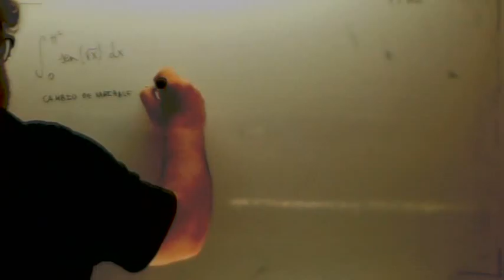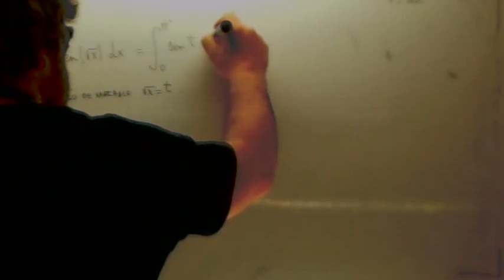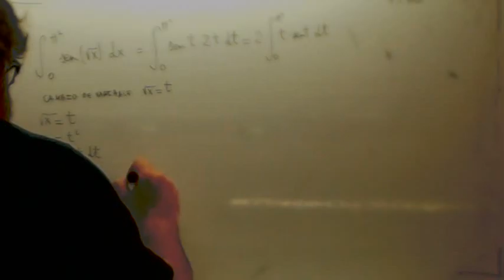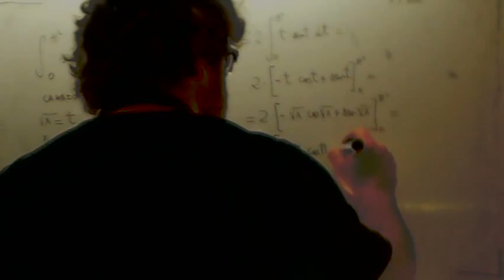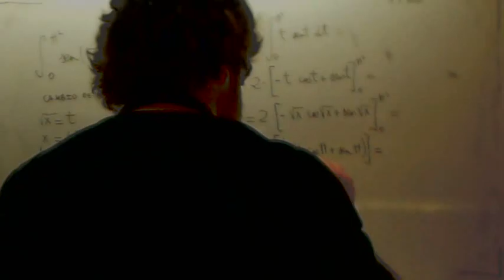Integrales por sustitucion 15 Usero